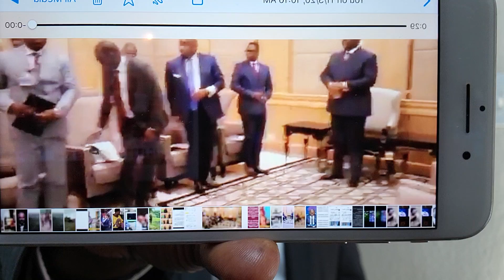09/11/20 URGENT JEAN CLAUDE KABONGO CONSEILLÉ EN MATIERE D'INFRASTRUCTURE CHASSÉ A LA PRESIDENCE